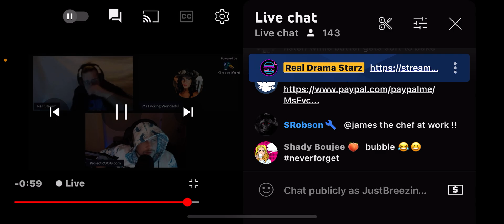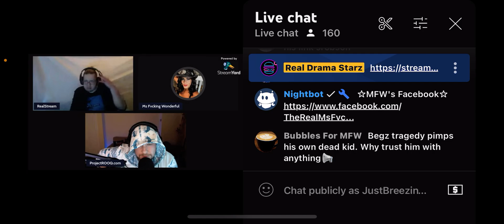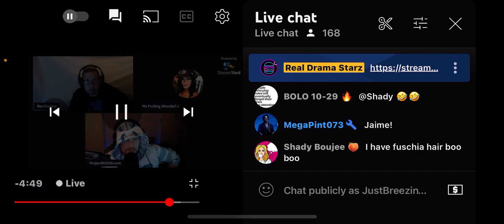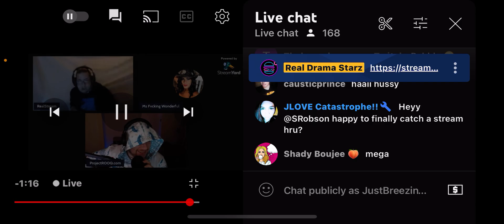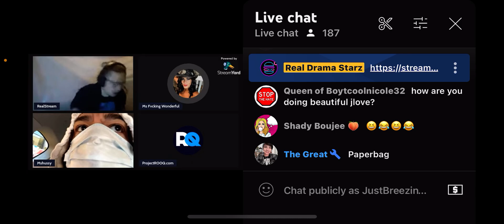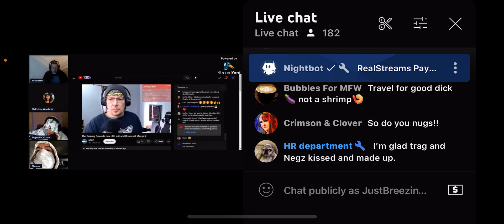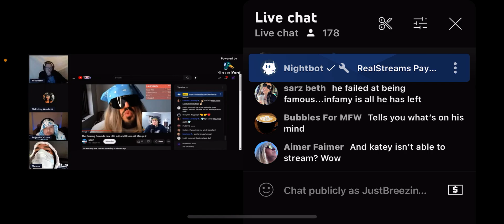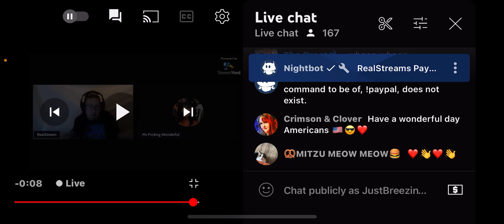MFW, REAL DRAMA STARZ AND HUSSY, REACTING TO NEGZ AND DCMEDIAGIRL LIVE!😳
‼️Language warning!

HAPPY THURSDAY Breezy Bunch✌🏻🌻thank you for all the Love and support you have shown me!